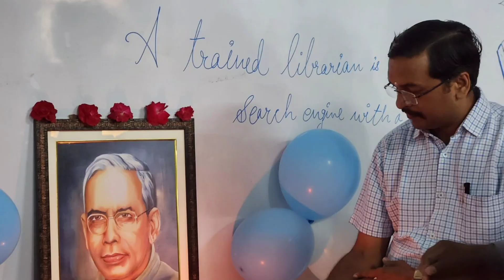राष्ट्रीय पुस्तकालय अध्यक्ष दिवस मनाया सुविवि के पुस्तकालय सूचना विज्ञान विभाग द्वारा हुआ कार्यक्रम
फादर ऑफ इंडियन लाइब्रेरी साइंस पद्मश्री डॉ एस आर रंगनाथन के जन्मदिवस पर मोहन लाल सुखाडिया विश्वविद्यालय के पुस्तकालय एवं सूचना विज्ञान विभाग द्वारा राष्ट्रीय पुस्तकालय अध्यक्ष दिवस मनाया
विभागाध्यक्ष डॉ पीएस राजपूत स्टाफ एवं समस्त छात्रों ने रंगनाथन की तस्वीर पर पुष्प अर्पित किए विभागाध्यक्ष डॉ पी एस राजपूत ने बताया कि पुस्तकालय अध्यक्ष पुस्तकालय को अधिक से अधिक उपयोगी जा सकता है कार्यक्रम में डॉ राजाराम भाट नवीन छापरवाल एवं जितेंद्र सुहा लका ने भी छात्रों को संबोधित किया
दूसरी तरफ विश्वविद्यालय के पूर्व और वर्तमान लाइब्रेरियन तोहरा रघुनाथन की प्रतिमा पर पुष्पांजलि अर्पित की और उनके द्वारा किए गए कार्यों को याद किया